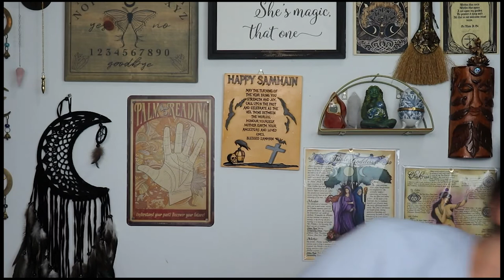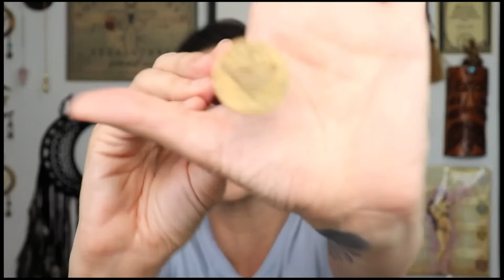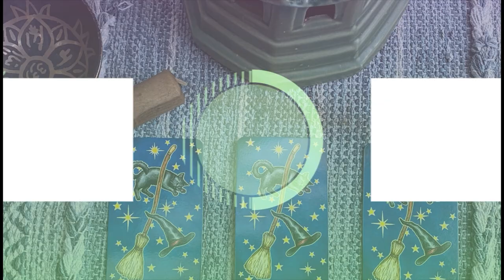Sacred Space Crate June 2022 | Ancient Spell Casting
In this video, I am doing an unboxing of Sacred Space Crate for June 2022. Theme for this month's box is Ancient Spell Casting.